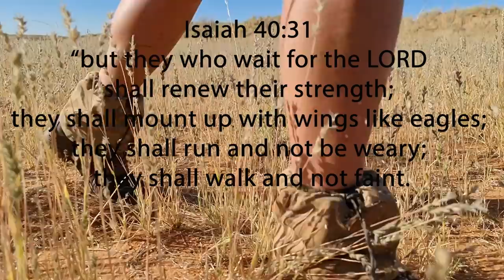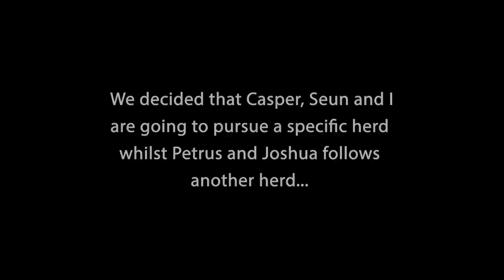Oryx Hunt in the Kalahari Three Oryxes Then Lost Petrus & Joshua! Oryx Stew with Lamb Tripe!!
In this video, we walked and stalked three oryxes and enjoyed true Namibian hospitality!

I am hunting in the South Eastern parts of Namibia, known as the Kalahari. I’m in pursuit of Oryx and Springbuck in their native habitat. This is a large free-roaming concession of 140 000 acres.

There is something about the red dunes of the Kalahari, I don’t know what it is but it's intoxicating. Walk-and-stalk hunting in the Red Dunes is absolutely tranquilizing!

Hunting an Ancient Bushbuck Against All Odds - Fillet & Loin Braai!!